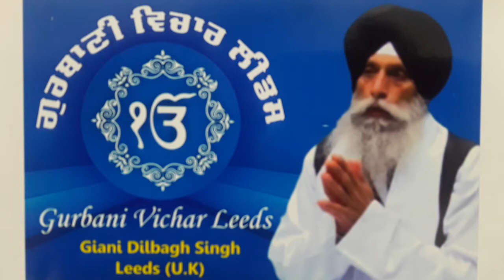EP5564HK(330) 16.FROM SUKHMANI SAHIB JI GURMUKHI AND ENGLISH.GIANI DILBAGH SINGH JI.GVL GURBANI SEVA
GURBANI KATHA
GIANI DILBAGH SINGH JI BIBI HARBANS KAUR JI (GBN)
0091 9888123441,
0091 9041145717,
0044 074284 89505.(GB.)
SRI GURU NANAK DEV JIS.SADH SANGAT JI.
IF YOU WANT TO HELP GIANI JIS.
PLEASE DO SO.

DILBAGH SINGH
SC:30 00 89.
A/C:76232266.ICICI BANK(UK.)